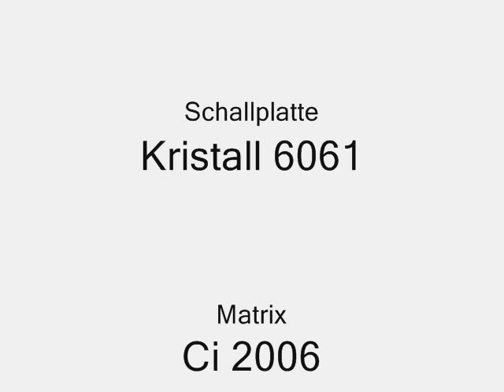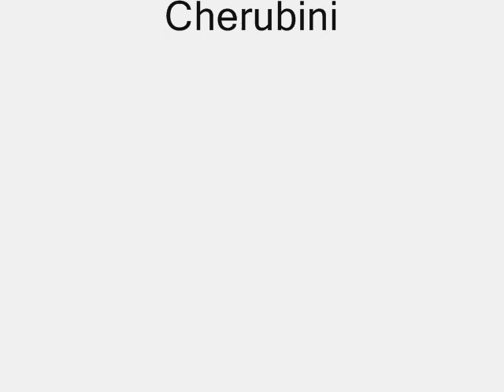Alfredo Miscel - Aprile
Kristall recording of Alfredo Miscel singing Aprile